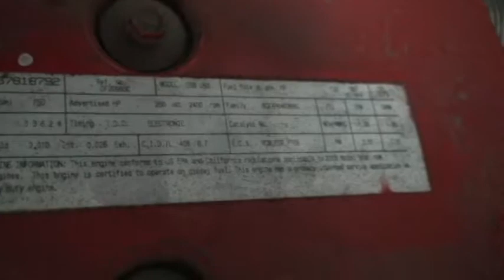2008 FORD F650 DUMP